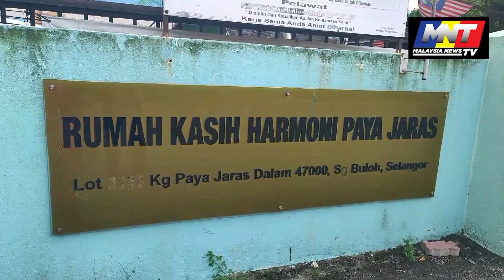Program Back To School Dun Paya Jaras Bantu 3000 Pelajar Sekolah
Seramai 3,000 pelajar sekolah rendah dan menengah dari keluarga berpendapatan rendah (B40) sekitar Paya Jaras menerima bantuan peralatan sekolah.

Sumbangan berjumlah RM300,000 sempena program Kembali Ke Sekolah sesi 2021 anjuran Adun Paya Jaras Mohd Khairuddin Othman meliputi set pakaian, kasut, stokin, pelitup muka dan beg.

“Program ini khusus untuk keluarga B40 terutama yang terjejas ketika pandemik Covid-19,” kata Khairuddin ketika ditemui.